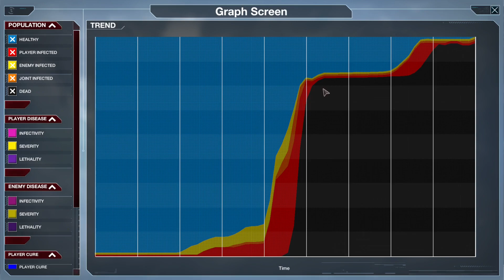day 88 is disco fever more dangerous then my YouTube channel? plague inc vs MASONLXIX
Plague Inc. is a real-time strategy simulation video game, developed and published by UK-based independent video game studio Ndemic Creations. The game was inspired by the 2011 film Contagion and the 2008 Adobe Flash game Pandemic 2.

my new years resolution was to upload a video everyday for a year to learn a new skill with editing and not giving myself the biggest ick listening to my own voice.

but for real I am taking advice in this video and am trying to make a video everyday to make sure I can maximize this years potential because its not just making slightly crap videos its about learning the new skills how I can be more efficient

YouTube has 113.9 million YouTube channels as of July 29, 2022. Only 4.4% of the 2.6 billion active YouTube users created their own YouTube channel. so of the creators who are making content if I get more than 1,000 subscribers I would be outperforming 91% of all YouTube channels.

but 1000 is a big old number when you think of it so when I get to day 365 we will see how far I have come